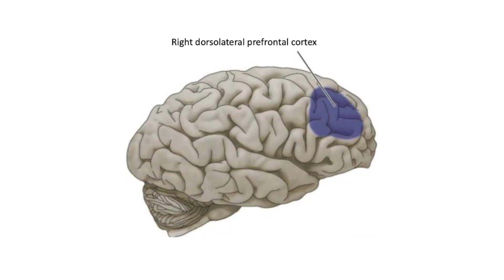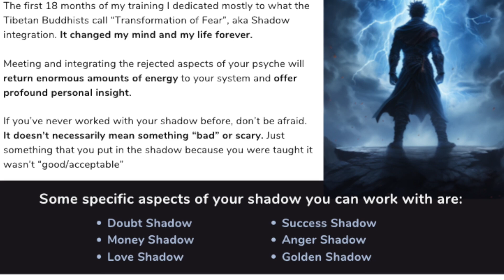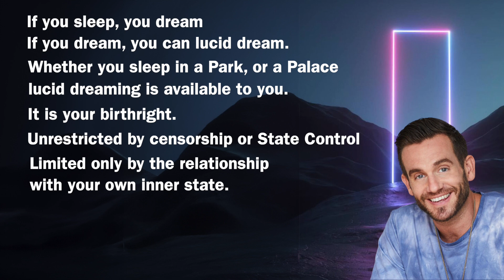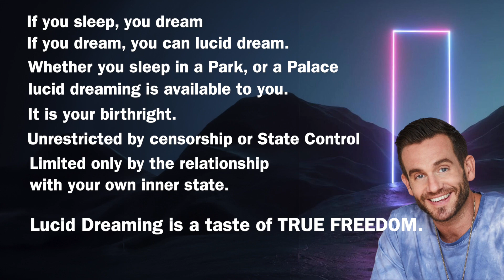Use THIS to Experience ANYTHING You Want (+ My Top 5 )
If you have ever been curious about virtual reality, simulator theory, augmented reality, or any of the other amazing concepts/tech that are arising... then you HAVE to learn about lucid dreaming.

Lucid dreaming is a scientifically verified brain state that offers you a natural, trainable gateway to the most WILD world. A high definition, virtual reality simulator of your own unconscious mind. 🥳

00:00:00 - Experiencing Fantasies in Lucid Dreams
00:01:24 - The Self-Reflective Quality of Consciousness in Lucid Dreaming
00:02:39 - Scientific Validation of Lucid Dreaming
00:03:53 - Communication from the Dream World
00:05:03 - The Power of Lucid Dreaming
00:06:11 - The Possibilities of Lucid Dreaming
00:07:31 - Accessing the Unconscious Mind through Lucid Dreaming
00:08:47 - Improving Performance through Lucid Dreaming
00:09:57 - Harnessing the Power of Lucid Dreaming
00:11:17 - Saving Yourself from Wasted Time and Heartbreak